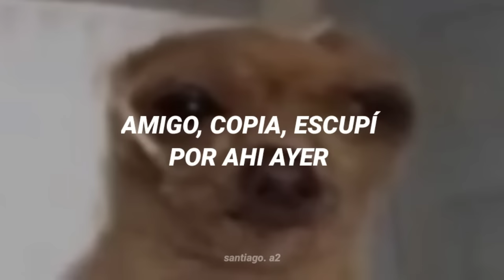Nose Wey, Tranquilo Todo Era Bait (Letra)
[youtube remove's my verification]